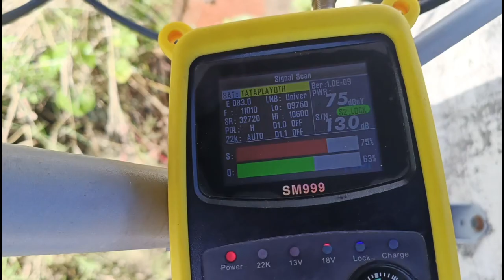nosignal compliant monkeys are damaging in tataplay dth Antenna